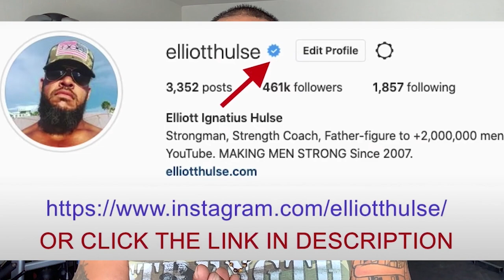Stop Worrying and Start Creating MOMENTUM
In this short video from a live Q&A with my private group of men who are growing stronger everyday in every way, we discuss the importance of building momentum. Let me know what you think.

Done.